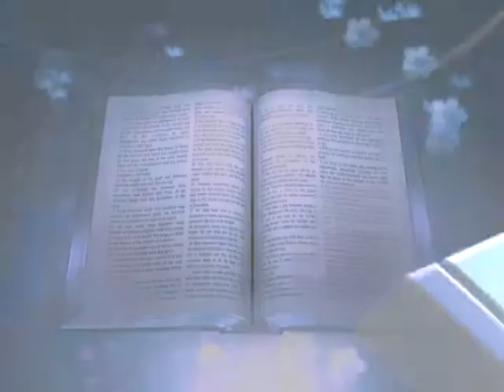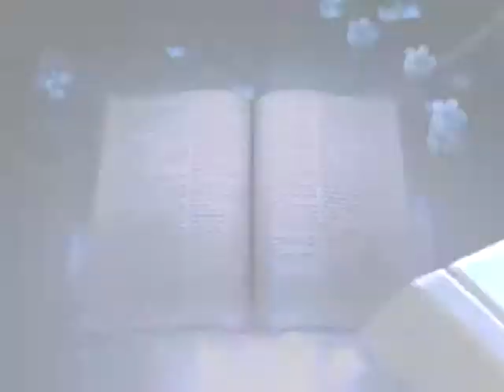Conhecendo a Deus nas montanhas